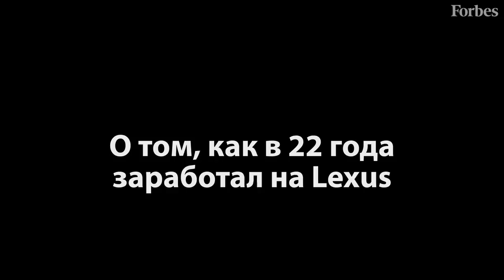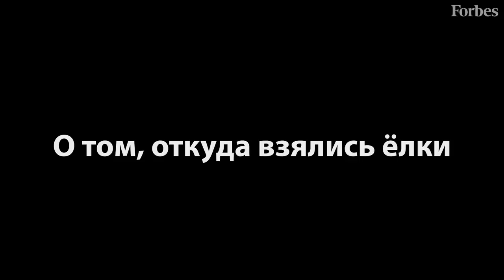Миллионы Ильи Варламова: как блогер зарабатывает на личном бренде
115 млн рублей в год приносят блогеру Илье Варламову его публичные бизнесы. В видеоинтервью Forbes Варламов рассказал о том, как в 22 года заработал на квартиру в Москве, почему елки лучше наркотиков и в чем секрет его знаменитой прически

Подробнее о том, как Варламов превратился в серийного предпринимателя-мультимиллионера, читайте в нашем материале